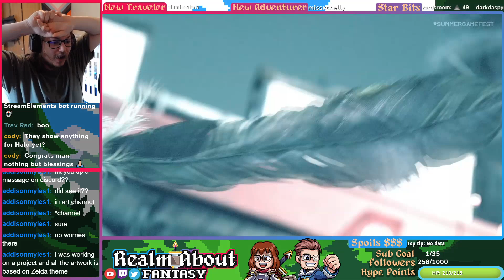Final Fantasy VII Rebirth Gameplay Reaction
Final Fantasy VII Rebirth Gameplay Reaction during the summer games fest 2023

►Check us out on Twitch where we stream all kinds of games at Realm About